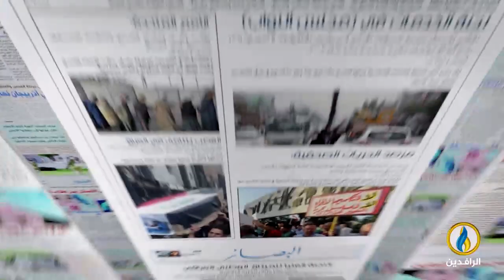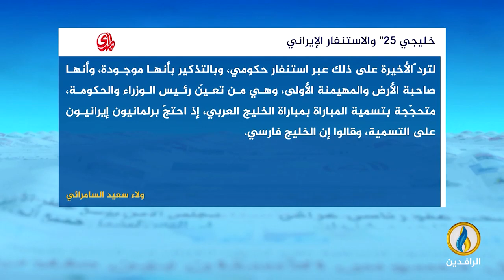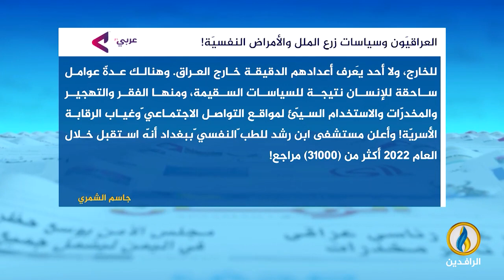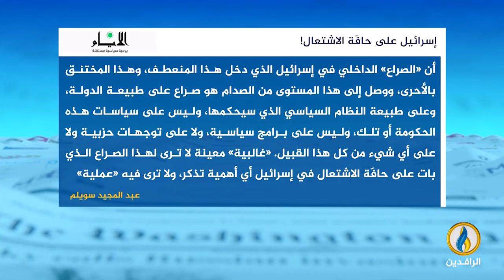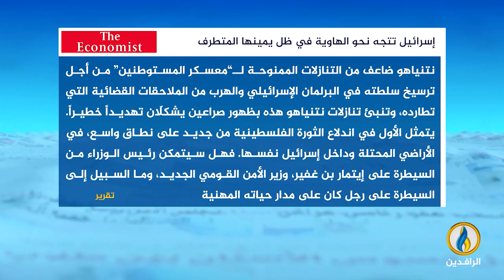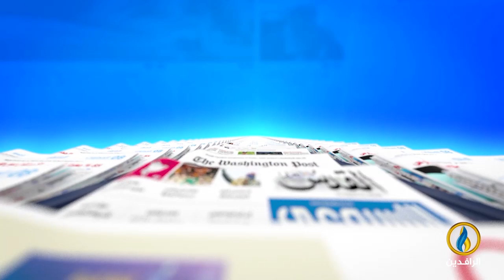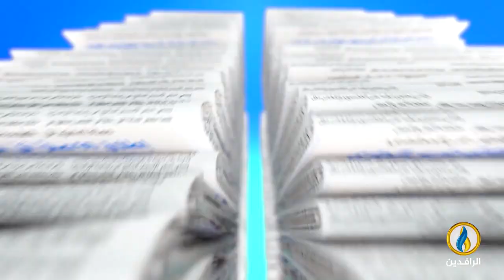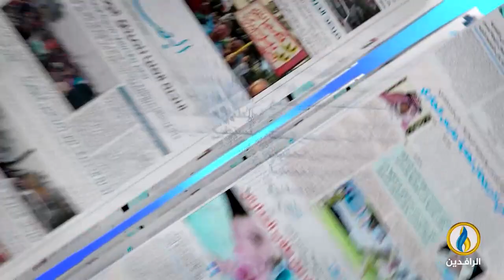صدى_الأقلام | 15 - 1 - 2023